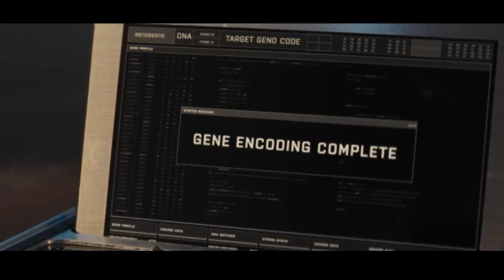Bade Miyan Chote Miyan - Official Trailer | AkshayKumar | TigerShroff | Vashu Jackky Bhagnani Update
BadeMiyanChoteMiyan | AkshayKumar | TigerShroff | AAZ |Vashu & Jackky Bhagnani |Deepshikha |Himanshu
In This Video :
bade miyan chote miyan movie
bade miyan chote miyan film
bade miyan chote miyan akshay kumar tiger shroff
bade miyan chote miyan akshay kumar

Video and images use in this video are only for news and reporting and education purpose.all credit gose to their real owners creator.so any issue you can kindly send us mail.

The hd filmy is a informative channel intended to promote cinema through films review, interviews, discussions, video essays and analytical compilations. It is intended primarily for the purpose of encouraging informed discussions, criticism and review of cinema and towards such purpose the programs use short extracts of cinematograph films, sounds recording and photographic works. These clips and extracts are of a minimal nature and the use is not intended to interfere in any manner with their commercial exploitation of the compete work by the owners of the copyright. The use of works are in compliance with the fair dealing exception provided under Sec.